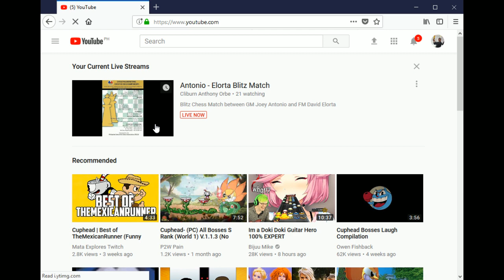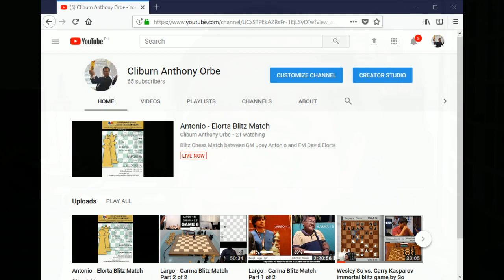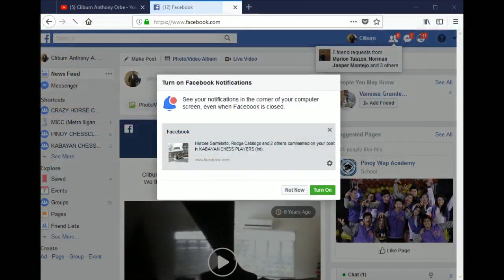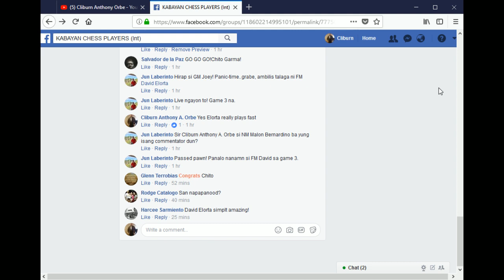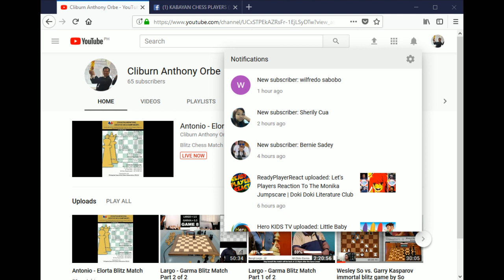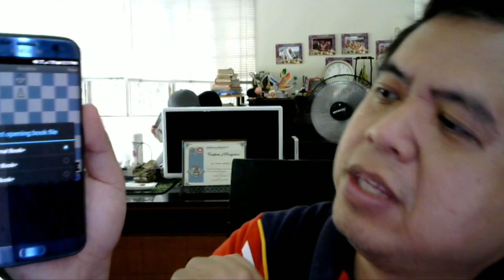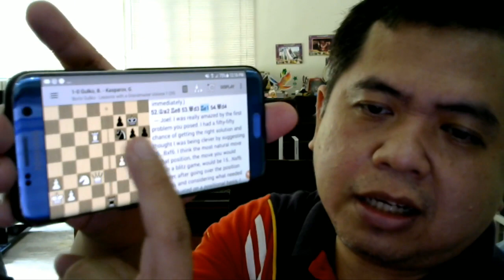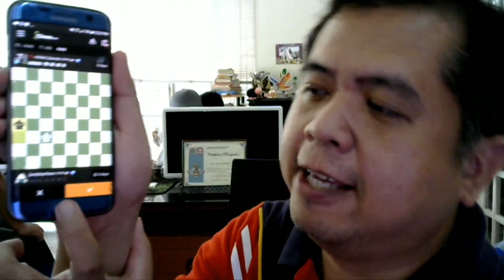Antonio - Elorta Blitz Match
Blitz Chess Match between GM Joey Antonio and FM David Elorta. A clean version, without freezing and stuttering, can be viewed